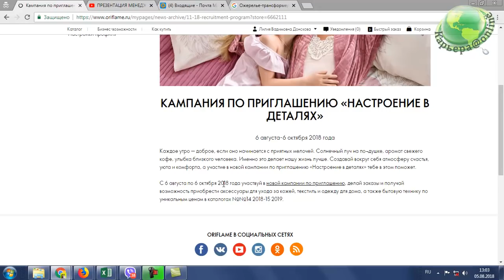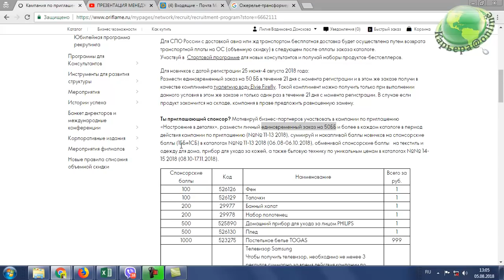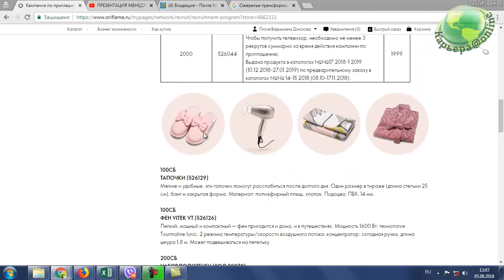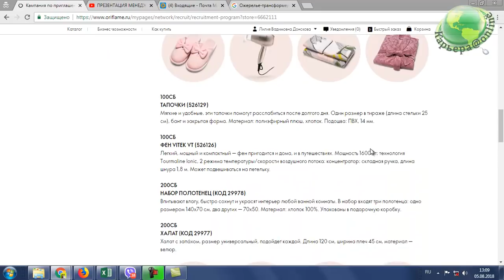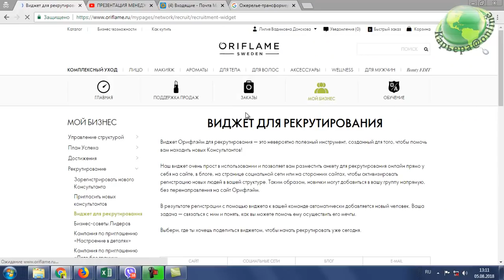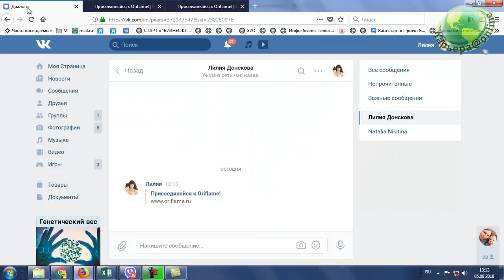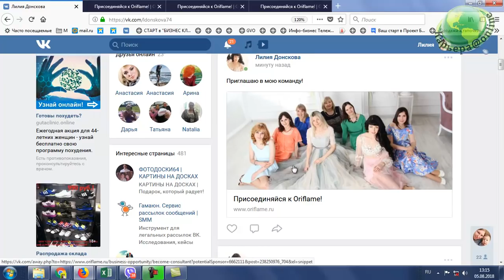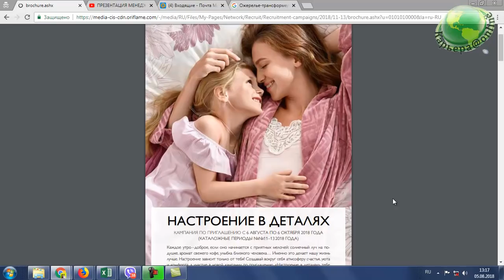Акция Oriflame "Настроение в деталях"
С 6 августа по 6 октября 2018 года участвуй в новой кампании по приглашению, делай заказы и получай возможность приобрести аксессуары для ухода за кожей, текстиль и одежду для дома, а также бытовую технику по уникальным ценам в каталогах №№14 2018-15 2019.